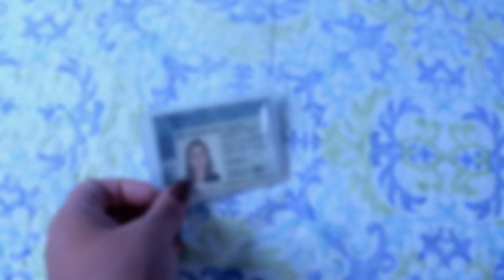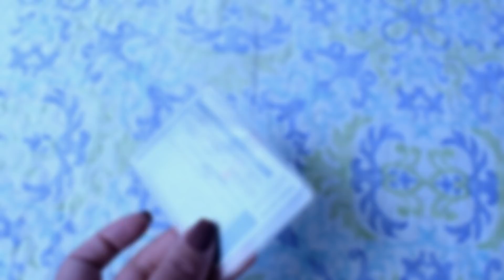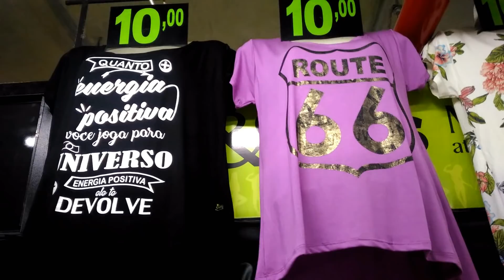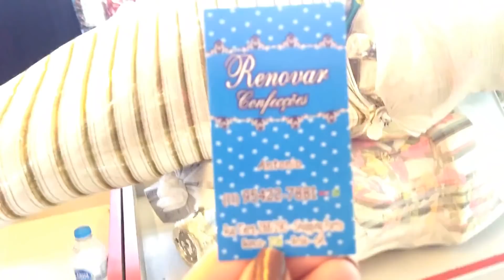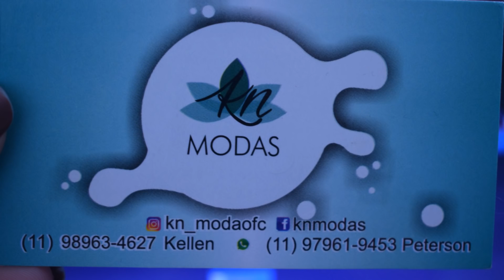FEIRINHA da madrugada SP , vida de sacoleira